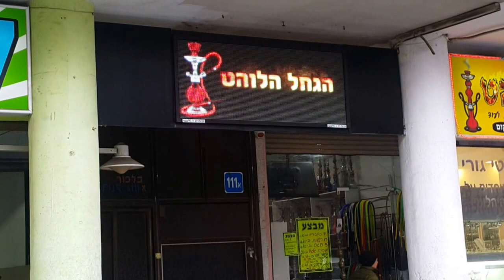מדיה פרו - שלט לד בבת ים חולון ראשל"צ